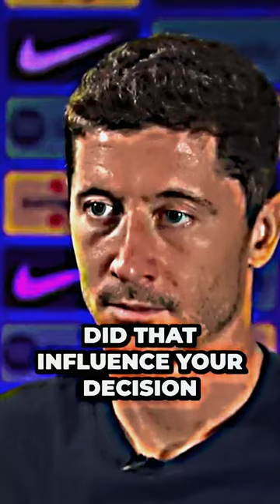Robert Lewandowski Interview